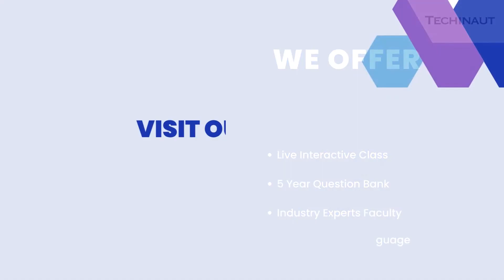INTERNET TECHNOLOGY & WEB SERVICESB4.5R4Blevel-nielit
Course Description
This course will teach students the fundamentals of internet standards and technologies, including HTML, CSS, and Java. They will learn how to use these tools and build websites with them. This course is also designed to build students' confidence and develop critical thinking skills. They will also examine the Semantic Web security and privacy.
• The basics of web development and how to use the various software and tools on the Internet.
• An overview of all the most commonly used web coding languages and basic computer hardware and networking principles.
• How to create new web applications.
• How to create VR and AR apps and deploy them to various platforms.
• You'll need to have a working knowledge of HTML and Python.
• How to use a text editor to write HTML code.